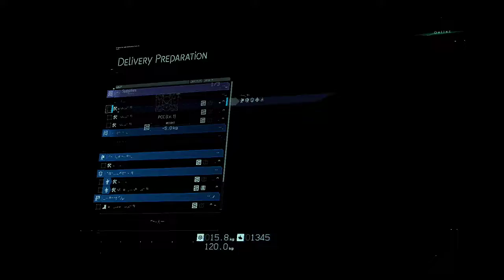Death Stranding (Hard Mode) Walk-Through Crohnic Gamer Part 3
This is my Walk Through for Death Stranding! Hope You All Enjoy!